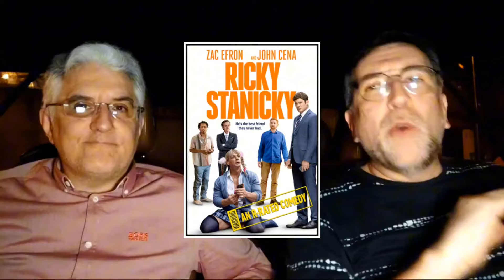RICKY STANICKY - Opinión y Review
Hoy he visto... la comedia de Peter Farrelly "Ricky Stanicky". Y la comento junto a Frikidoctor en el CritiCar.

ricky stanicky, criticar, prime video, acevedismos, frikidoctor, riky, stanicky, john cena, farrelly, peter farrelly, comedia, zac efron, humor